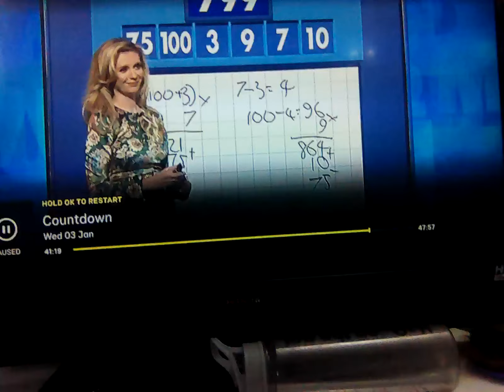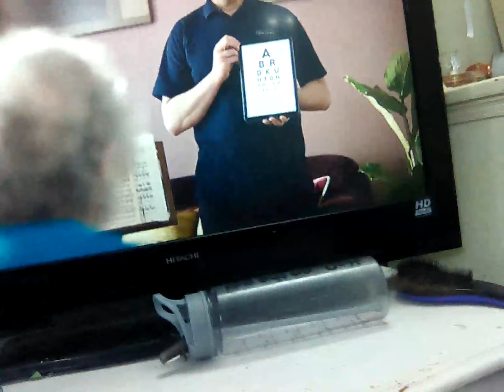3 January 2024